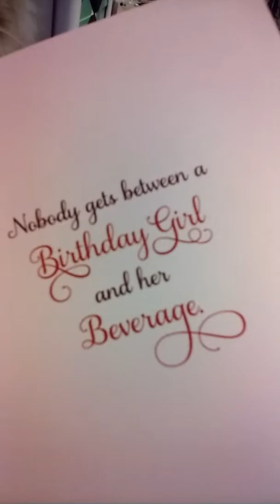Payless closing part 2